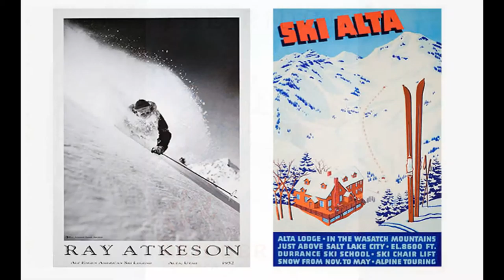Vintage Ski World, vintage ski posters, ski posters, vintage posters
Our Mission at Vintage Ski World, LLC is to preserve the history of skiing, by finding classic images and vintage ski equipment that brings skiing memories of the past to life and continues to promote the joy and passion of skiing. Vintage Ski World is the largest seller, in the world, of authentic vintage ski equipment and snow-sports artifacts.

Connect with us at Vintage Ski World by signing up for our Newsletter, liking us on our Facebook link below, or checking out our Yelp Page below to visit us at our store in Frisco, CO. We look forward to serving you!